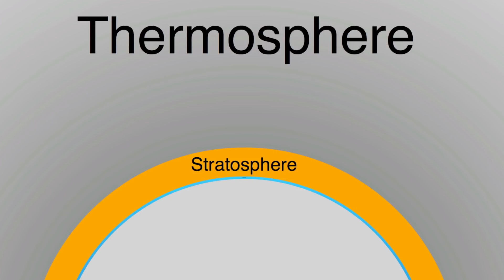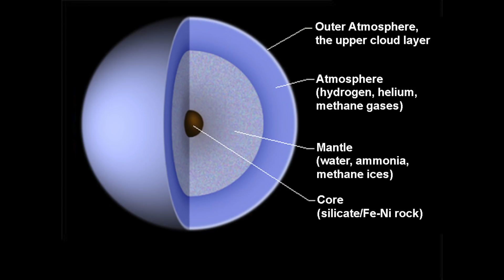What you happen if you free-fall into the planet Uranus?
their goal is to work with other YouTubers to make their videos accessible in foreign languages such as Spanish, Russian and Arabic. Go show them some love. and if you are interested in what they are doing, shoot them an email at farbod[at]getunilingo[dot]com

What would your journey look like form beginning to end?

Well, you'd start out 50,000 km from the surface where you free fall for a long time. Black rocks form Uranus' rings would whiz past you. You then enter layers of gas and... die because your space suit can't take all that pressure. Well then I'd have to put you in a submarine and see how far you can go.